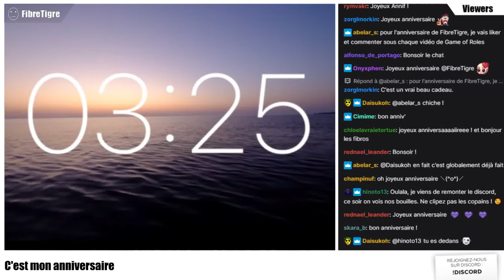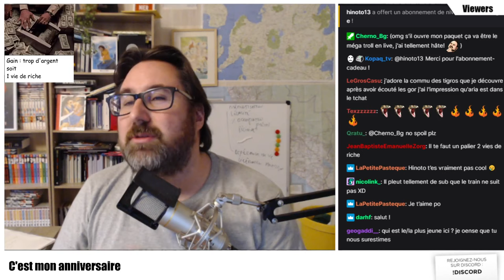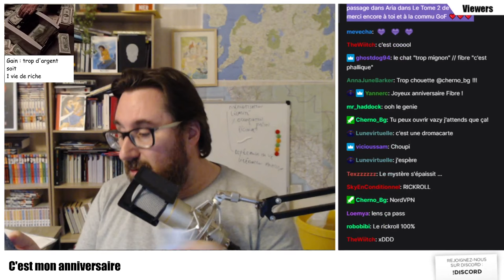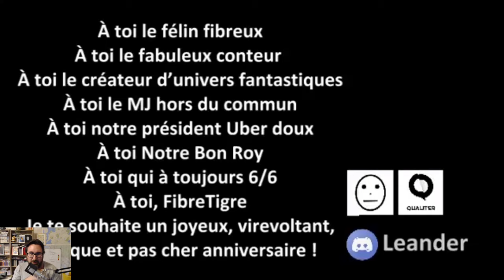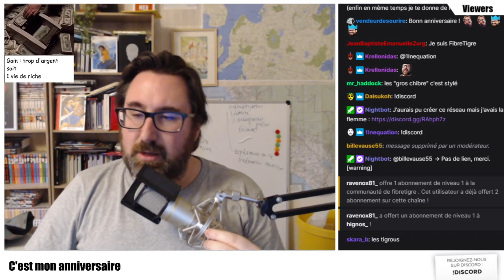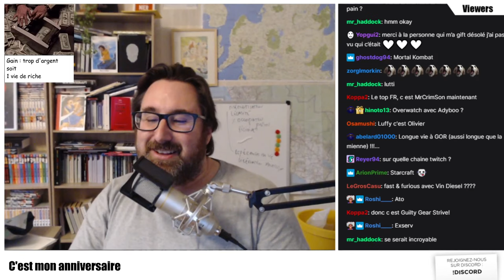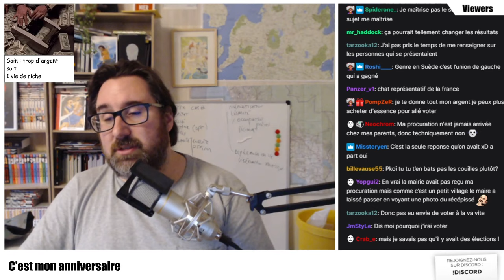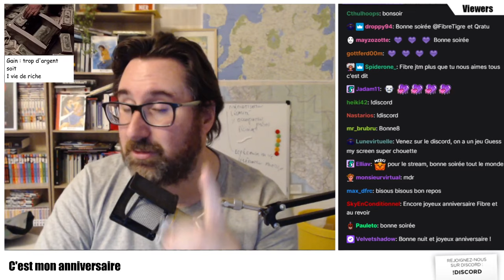C'est mon anniversaire